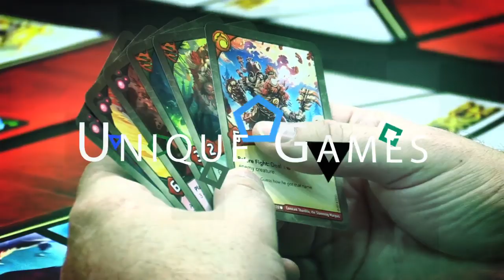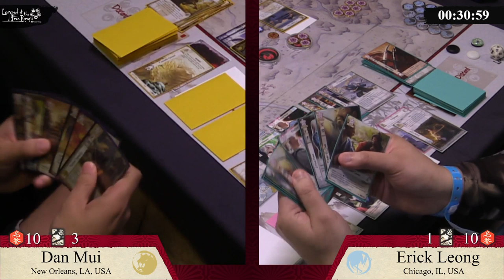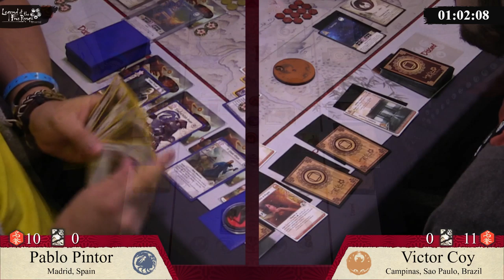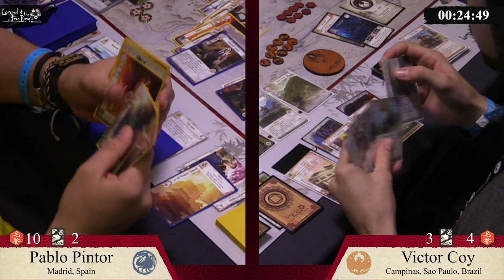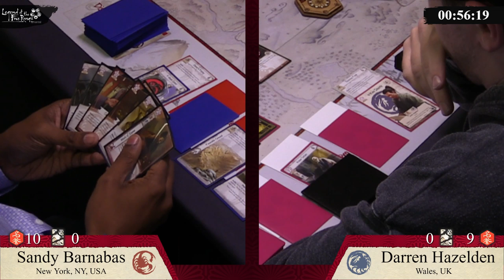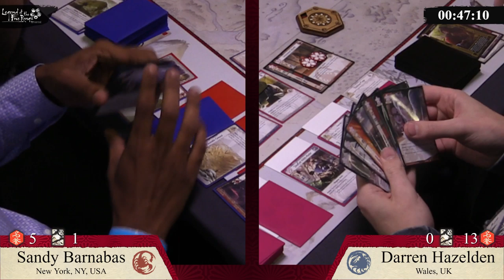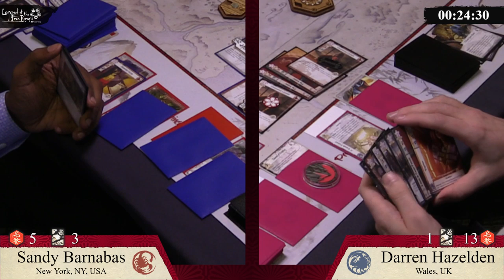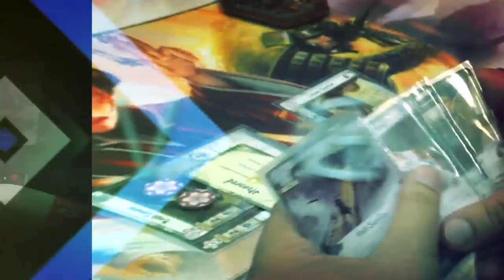Legend of the Five Rings: World Championships 2019 - Day 1B Part 2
Dan Mui VS Erick Leong 35:22
Pablo Pintor VS Victor Coy 2:02:33
Jose Luis Saenz VS Daniel Kaye 3:23:43
Sandy Barnabas VS Darren Hazelden 4:42:12

FFGLive streams new live content every Tuesday and Thursday at 1pm Central Time.

Thank you to Carolina Game Tables! Check out their amazing game tables.